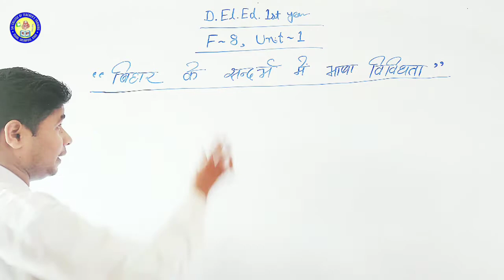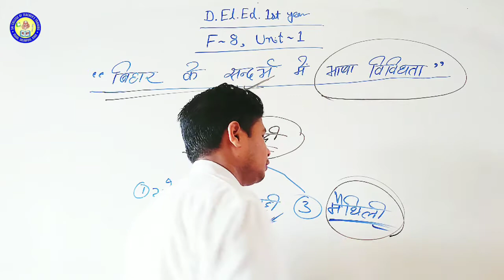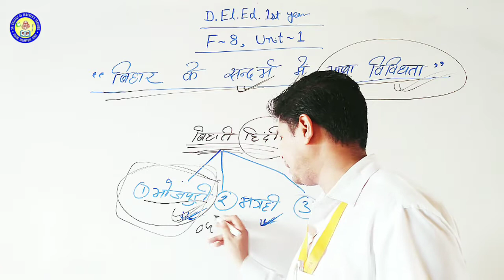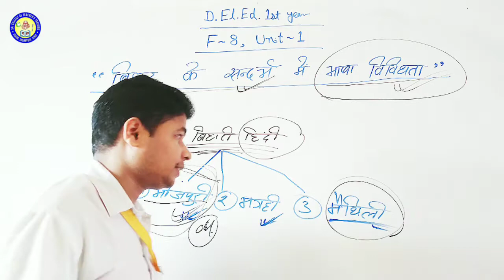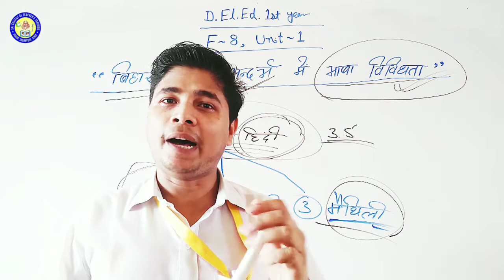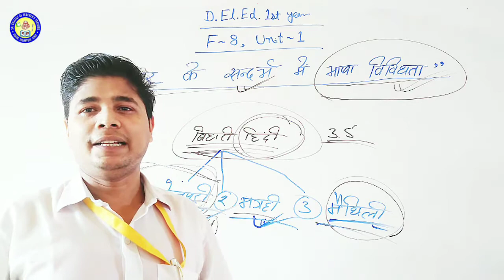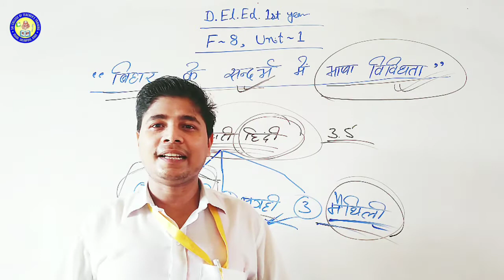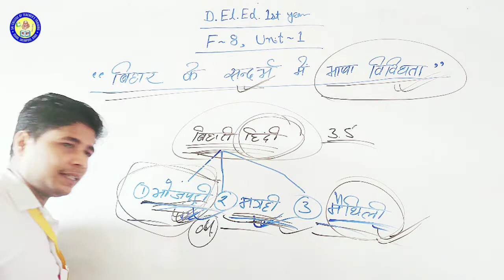बिहार के संदर्भ में भाषा विविधता D.El.Ed.1st Year. F-8 Unit-1 B.S.E.B.Patna.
अध्यापक का उत्तरदायित्व एवं कार्य D.El.Ed.1st Year, F-11, Unit-4 B.S.E.B. Patna. हिंदी नोट्स प्राप्त करने के लिए नीचे दिए गए लिंक पर क्लिक करें।👇👇👇

पढ़ने की क्षमता का विकास D.El.Ed.1st Year. F -8.

दृश्य कलाएं (Visual Arts): अवधारणात्मक समझ D.El.Ed.1st Year. F-11 इकाई-2. B.S.E.B. Patna, Bihar.

One Stop Solution of All types of work. Like:- Painting, Photography, Designing, & Writing Articles. Contact on WhatsApp and Telegram:- 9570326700.

B.Ed. & D.El.Ed. से संबंधित किसी भी प्रकार की मदद के लिए whatsapp पर सम्पर्क करें